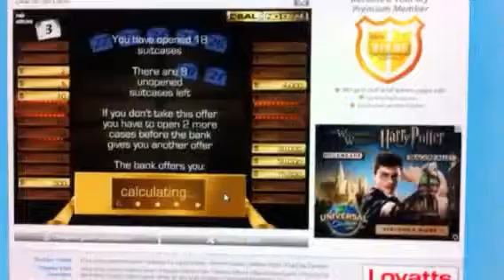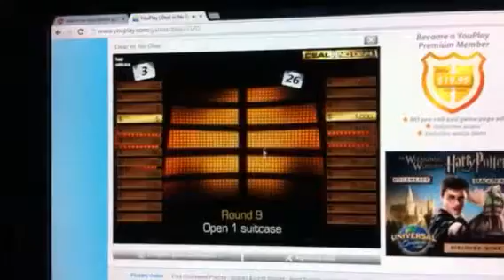Deal or No Deal Online Game 3